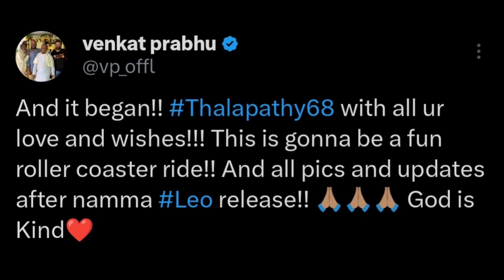Updates Time - Leo Trailer announcement, Thalaivar 170 Cast, Thalapathy68 , Ayalaan Teaser